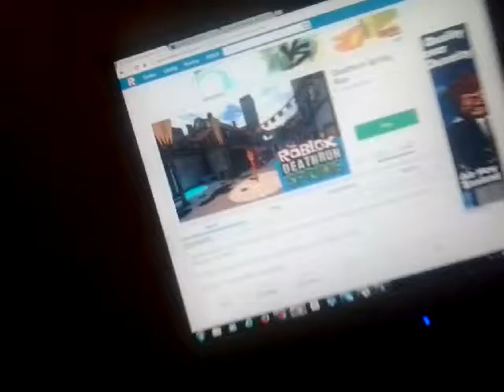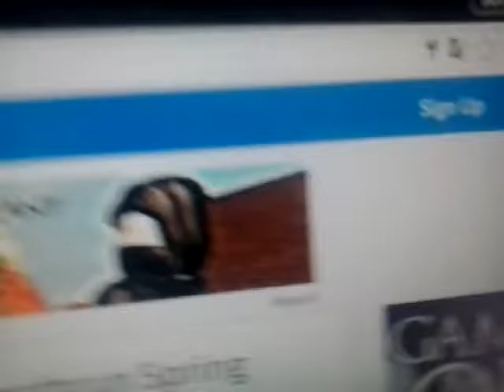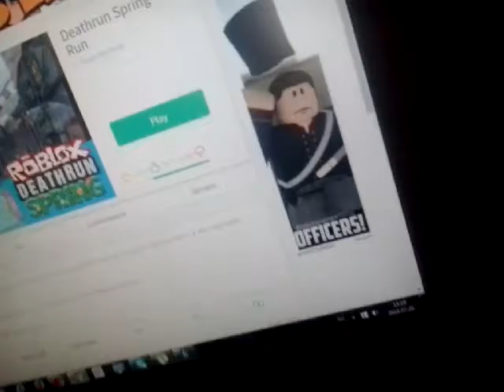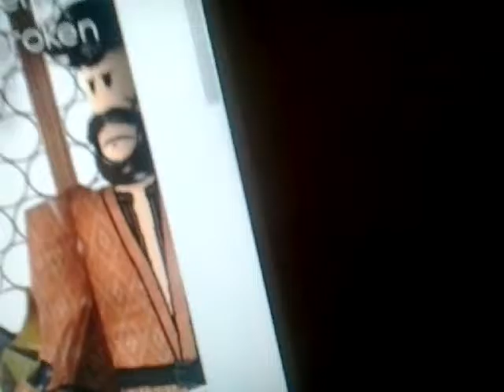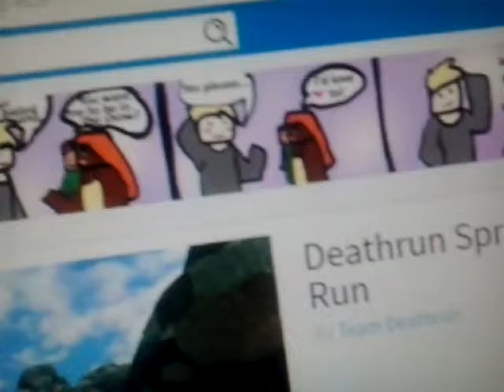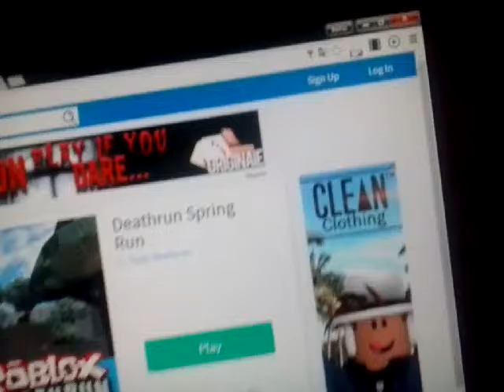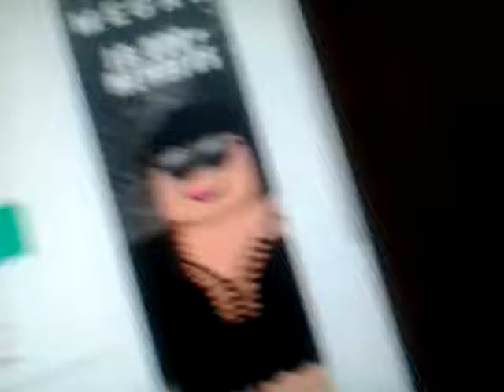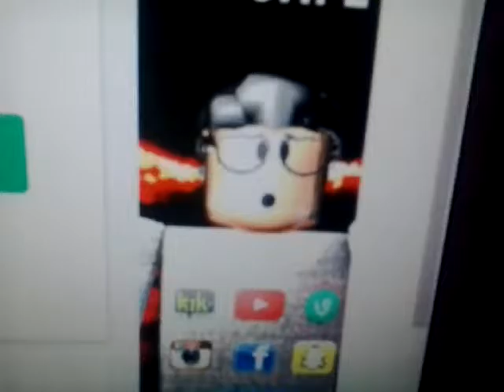Roblox ads error 82b